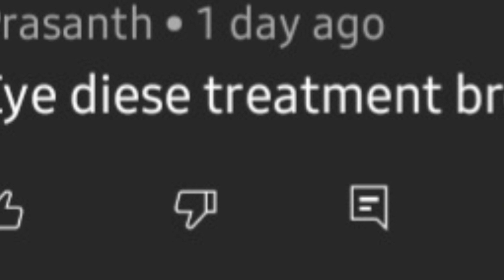pigeon eyes disease EASY TO CURE by Vellore pigeon hakim 💥💥